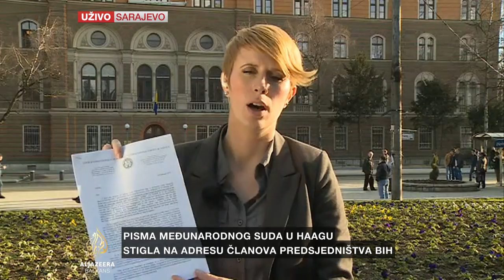Kovačev o obraćanju Ivanića nakon otvaranja pisma iz Haga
Predsjedavajući Predsjedništva BiH Mladen Ivanić tvrdi da je postupak otvaranja njegovog pisma "jedna vrsta silovanja provedenog nad osobama srpske nacionalnosti u institucijama BiH".

Ivanić pojašnjava da su samo bošnjački kadrovi bili u dodiru sa poštom te da mu je sada jasno odakle članu Predsjedništva Bakiru Izetbegoviću informacija o sadržaju pisma iz Haga. Ovo nije prvi put da mu se pisma otvaraju, pojašnjava Ivanić, i dodaje da je ovo postupak preko kojeg nema namjeru preći.

Obraćanje predsjedavajućeg Predsjedništva pratila je Nataša Kovačev.